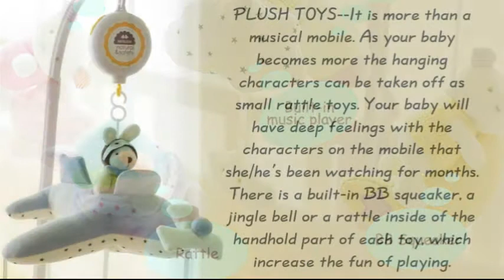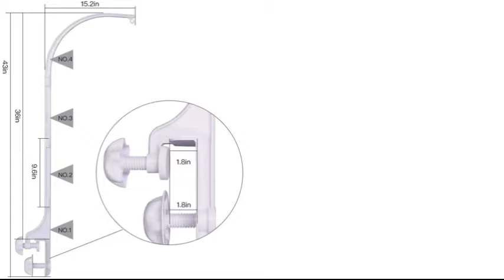SHILOH Baby Crib Musical Mobile (60 Tunes - AD)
Baby Toys - UK
Baby Toys - US
Reading Head Start Program for 2 to 14 years old children

Shiloh Baby Crib Musical Mobile,
Musical Mobile,
Baby Mobile Music,
Baby Musical Mobile,
Baby Crib Mobile,
Baby Crib Mobile UK,
Baby Activity